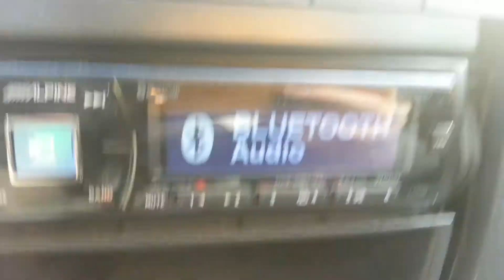Alpine cde-178bt hidden halloween